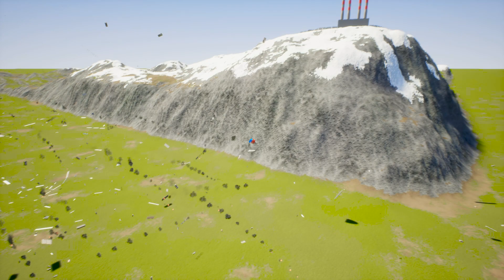Lego Planes Fly In Giant FIREWALL! Lego Plane Crashes and Lego Airplanes Falls! (Brick Rigs) #119